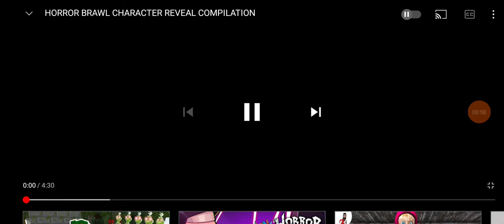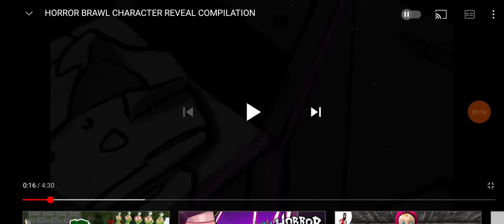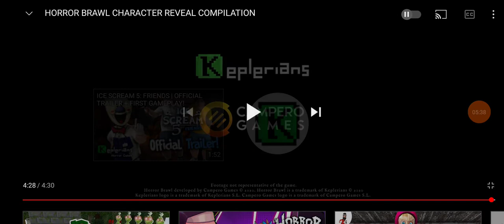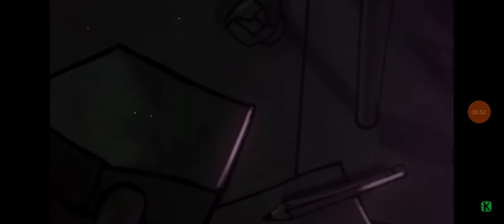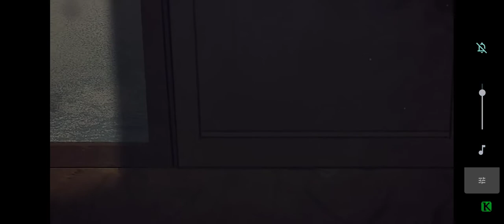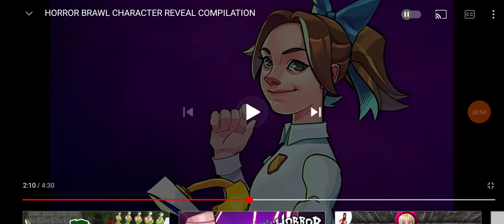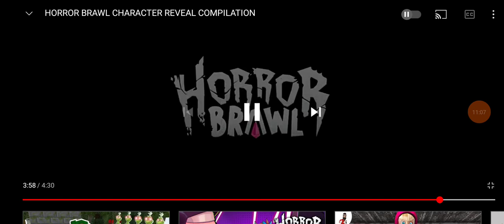NOVAS COISAS NO HORROR BRAWL NOVO JOGO SAIR EM BREVE !?!